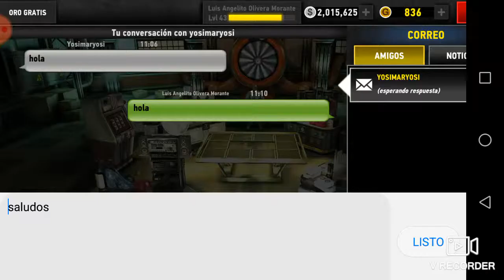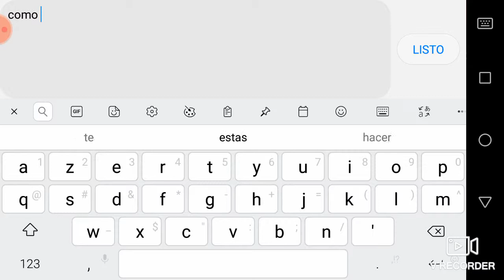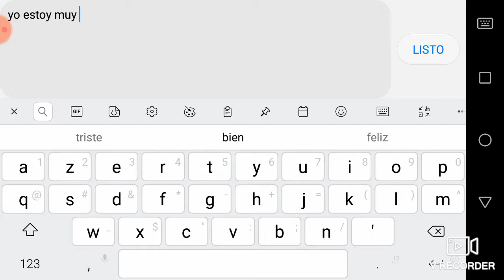Dead Trigger 2 dándole consejos para el próximo evento